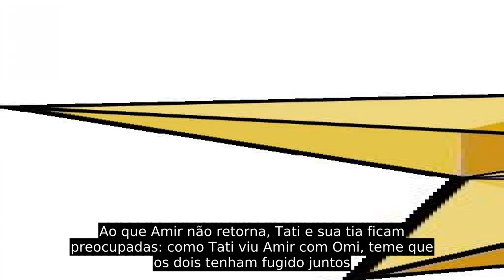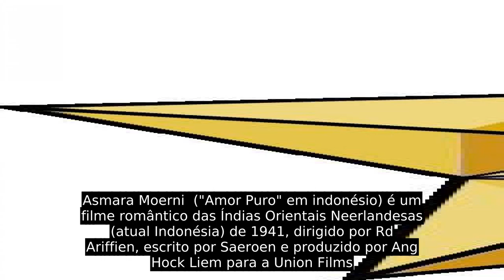Asmara Moerni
Asmara Moerni  ("Amor Puro" em indonésio) é um filme romântico das Índias Orientais Neerlandesas (atual Indonésia) de 1941, dirigido por Rd Ariffien, escrito por Saeroen e produzido por Ang Hock Liem para a Union Films